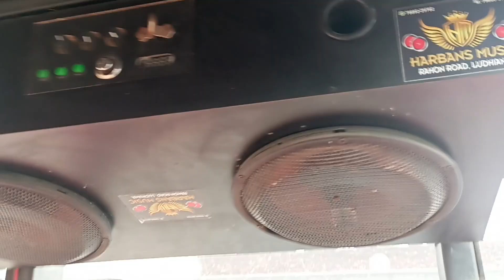10 March 2024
new arjun#fiber hood#taper roof pety#